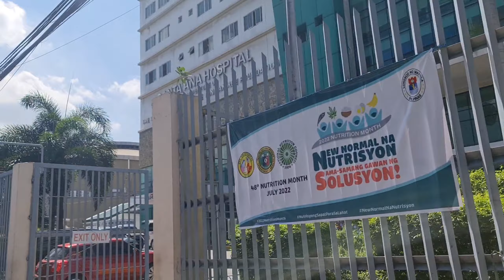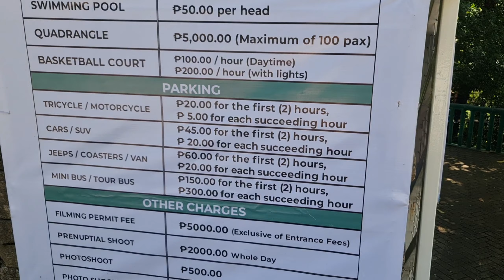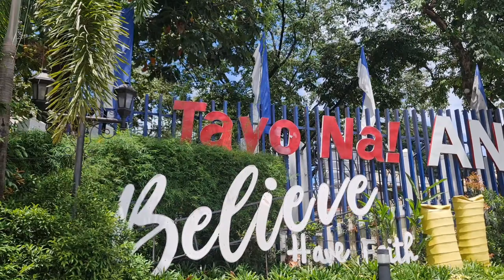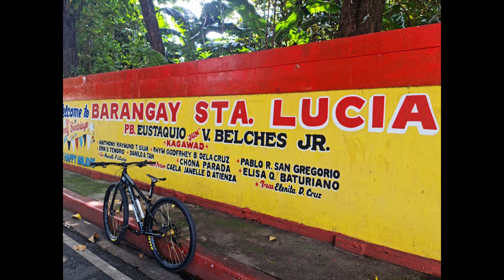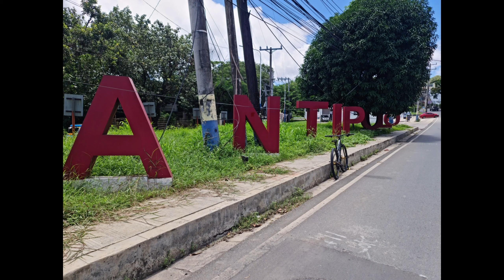Antipolo Solo Ride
Sa unang pafkakataon ay narating ko ang Antipolo gamit lamang ang aking bisikleta , narito at tunghayan ninyo ang aking naging paglalakbay.